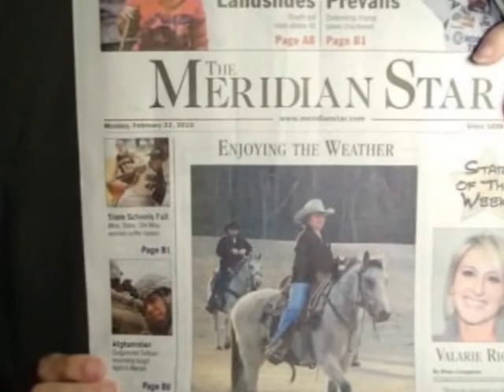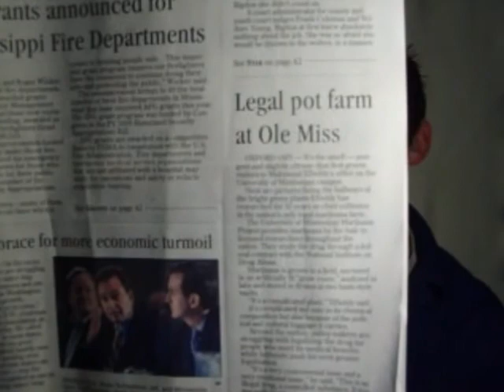The funniest vlog I've done yet!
Hey guys. Time for a new vlog. My other computer went the way of the dodo bird, so I've got a new machine now with Windows 7. Windows Movie Maker has made some gigantic leaps since XP, so I put together this vid using the tools provided with that program.

In this vlog, I show you guys a news article on the front page of my local newspaper that's probably worthy of FailBlog.org.